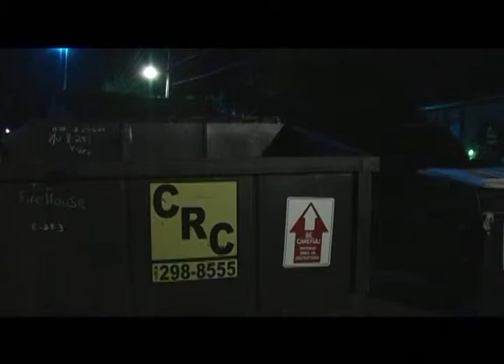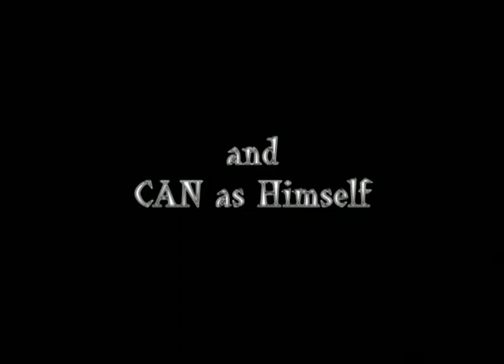"CAN" - Short Film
Born from the idea of "Why does everything that gets struck by lightning turn evil?".

CAN tells the story of an inanimate object that gets struck by lightning and wants to go back to the only person that interacted with it. Romantic comedy at it's best.

WRITTEN BY: Sean Wathen
DIRECTED BY: Mark Dennebaum and Sean Wathen